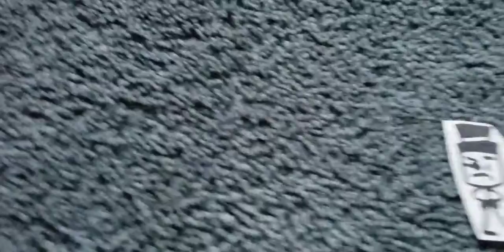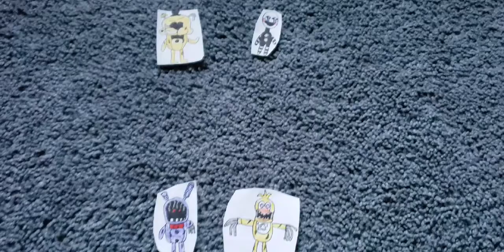The Daily FNAF Show 2 Episode 6: The Great Race!